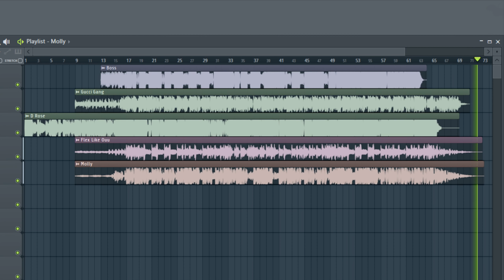5 Lil Pump songs playing at once